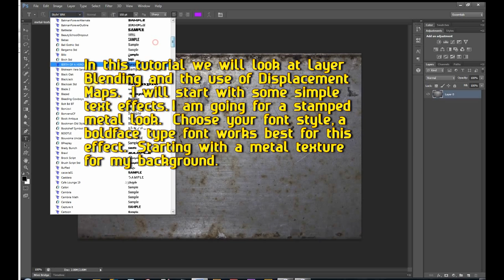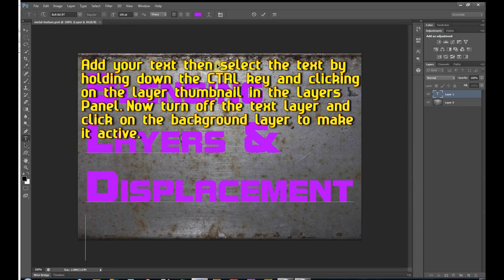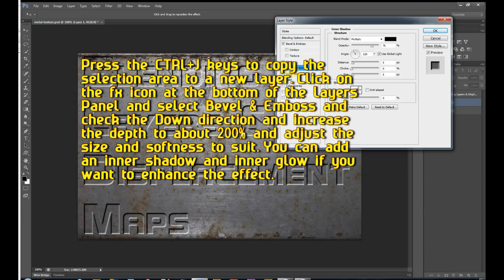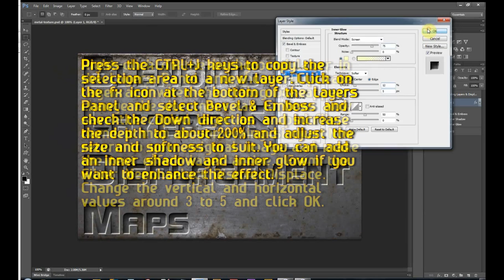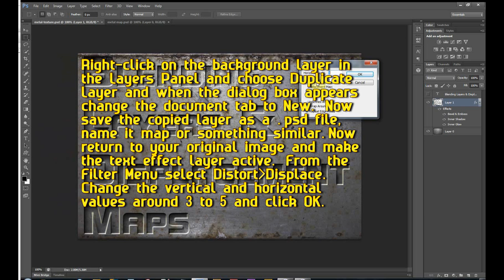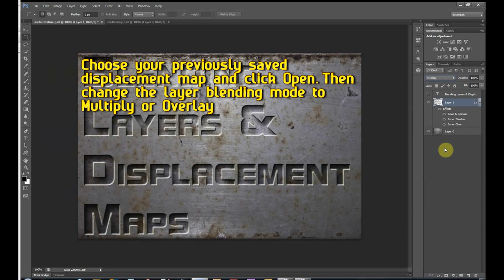blending.wmv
Blending Layers and Displacement Mapping